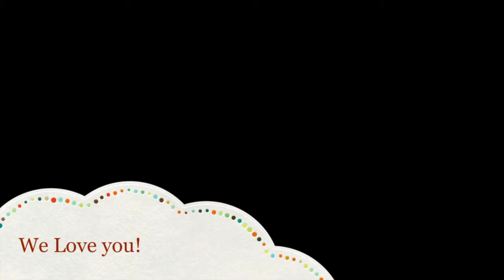Happy Birthday, Granddaddy!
Granddaddy's Birthday